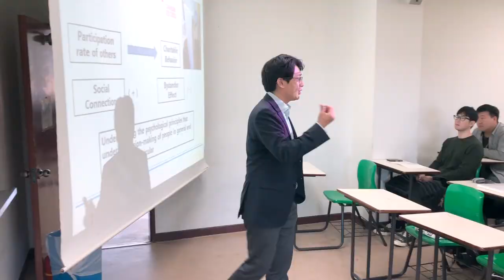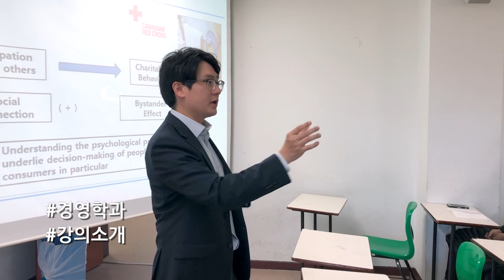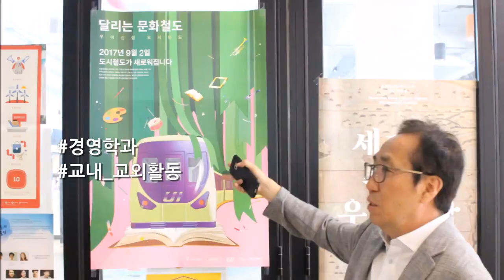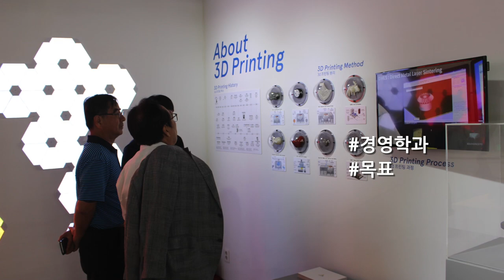[하이틴TV] 강릉원주대학교 - 경영학과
꿈을 향한 동행, 미래를 여는 대학!
강릉원주대학교 경영학과 입니다.

국립강릉원주대학교에 대해 더 자세히 알고 싶다면